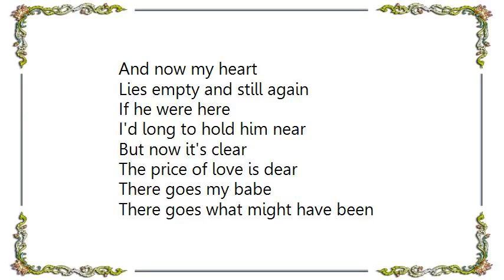Buffalo Springfield - There Goes My Babe Demo Version Lyrics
[Lyrics Buffalo Springfield - There Goes My Babe Demo Version]
The end has come
The sky has lost its sun
The harm is done
He was the only one

There goes my babe
There goes what might have been
In the cool morning rain
And now my heart
Lies empty and still again

If he were here
I'd long to hold him near
But now it's clear
The price of love is dear